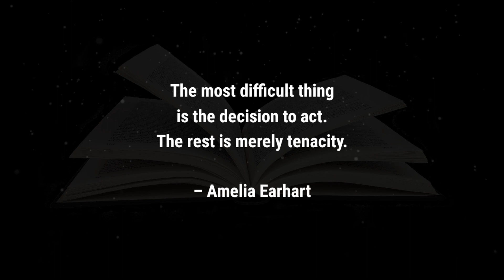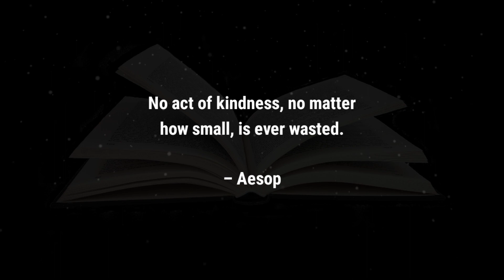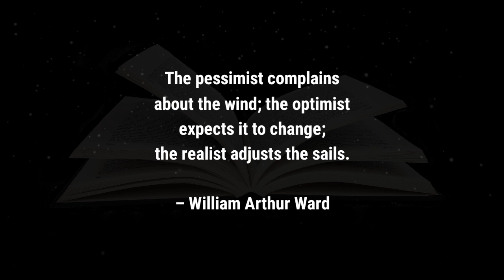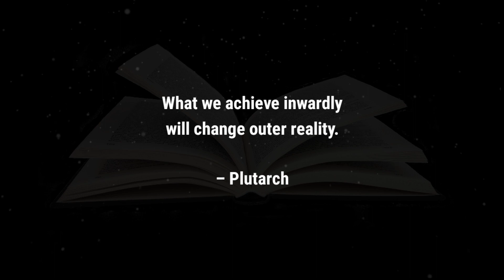Listen To This Inspiring Quotes Said By Great People | Life Tutor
Rohini Editz production.